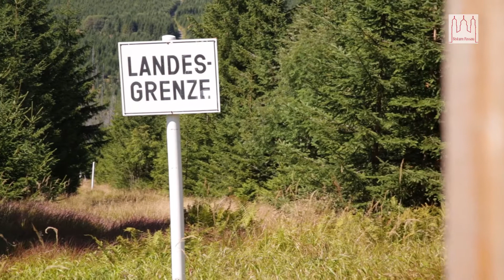Natur und Schöpfung im Nationalpark Bayerischer Wald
Ein Ausflug in die Natur des Nationalparks Bayerischer Wald - ein Gebiet des Bistums Passau.